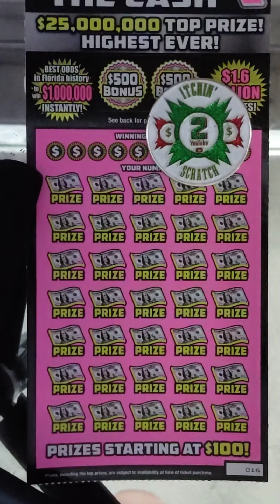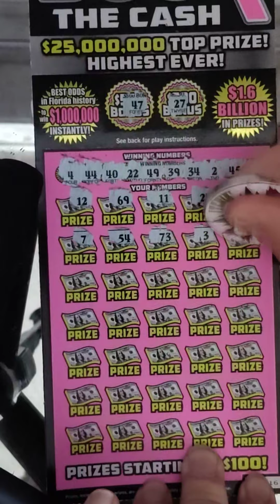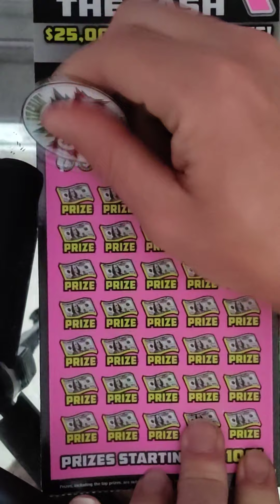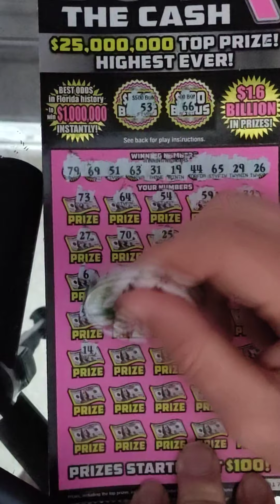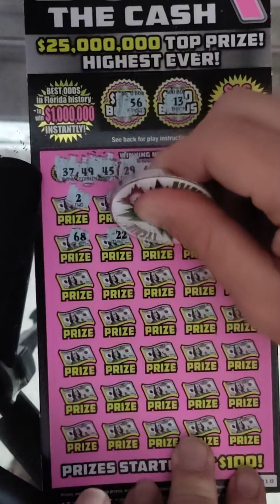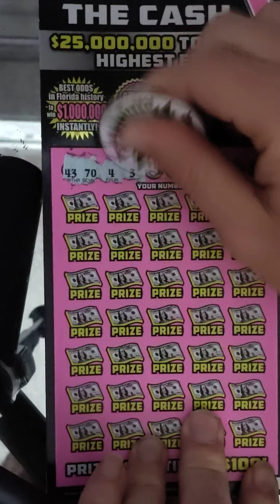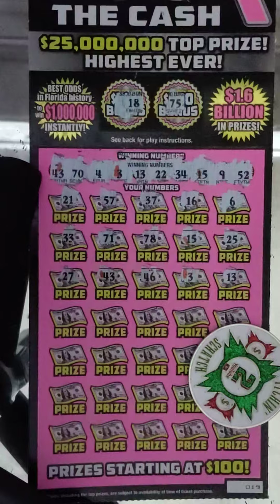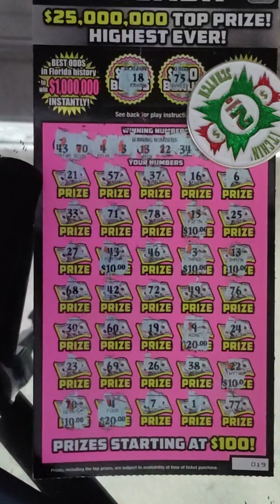thank you itching 2 scratch 200 dollar in 500x Florida lottery tickets